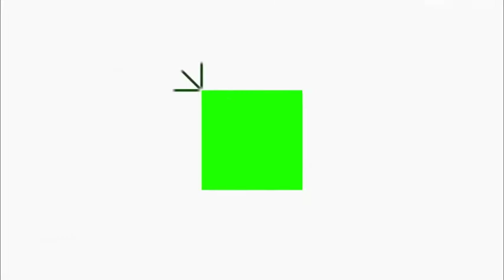MASHABIKI WA DODOMA JIJIFC WATUMA SALAMU TANGA, BAADA YA USHINDI KWA JKT TZ.